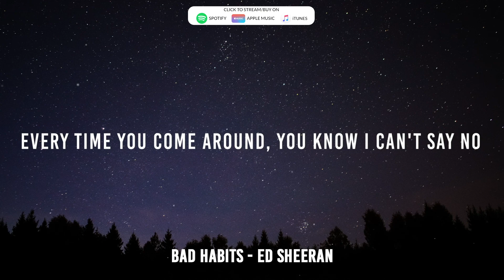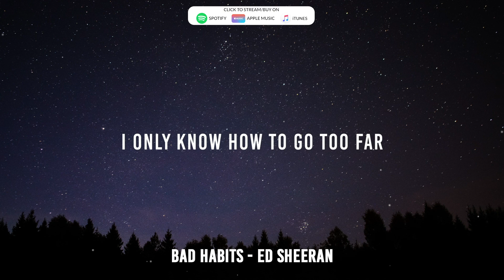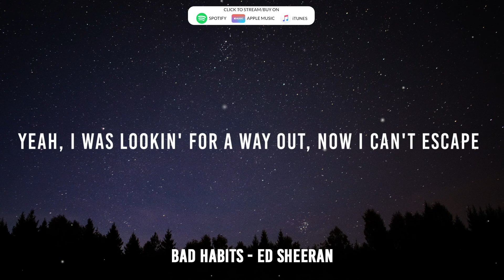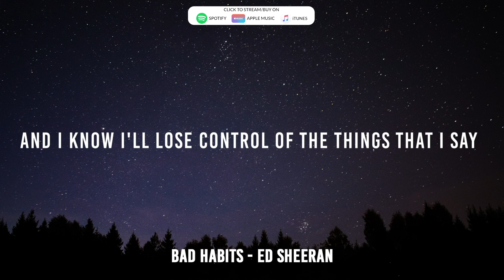Ed Sheeran - Bad Habits (LYRICS) Featuring JVZEL | Gill The iLL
Enjoy this awesome female cover (Lyrical video) song of "Bad Habits", Featuring JVZEL, originally sung by Ed Sheeran.
Ooh-ooh, ooh-ooh
My bad habits lead to you
Ooh-ooh, ooh-ooh
Started under neon lights and then it all got dark